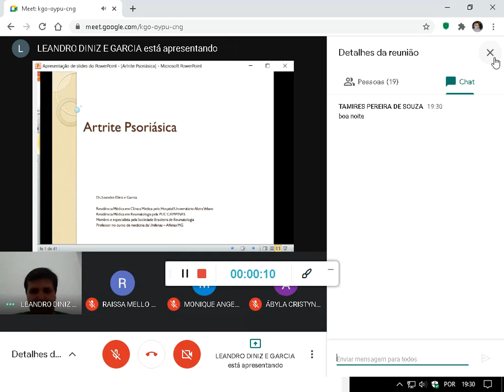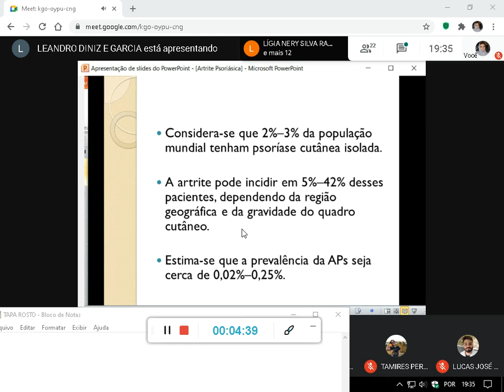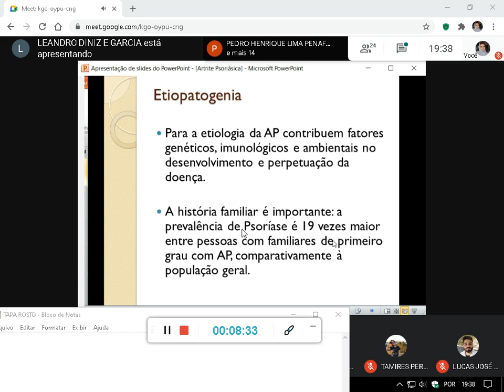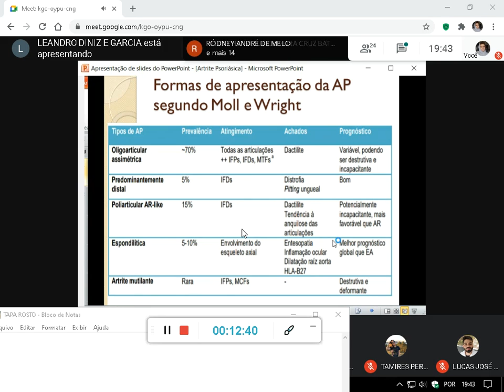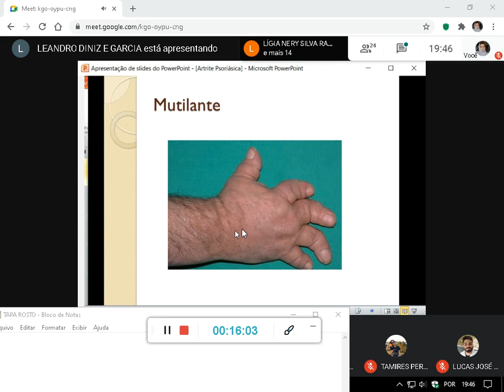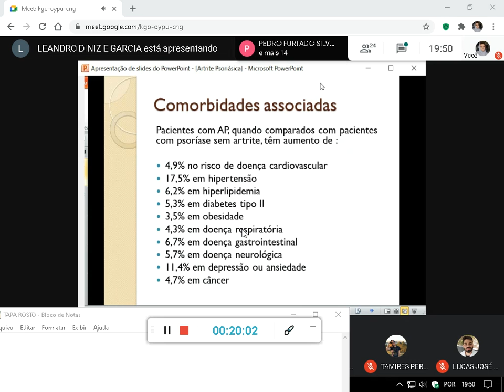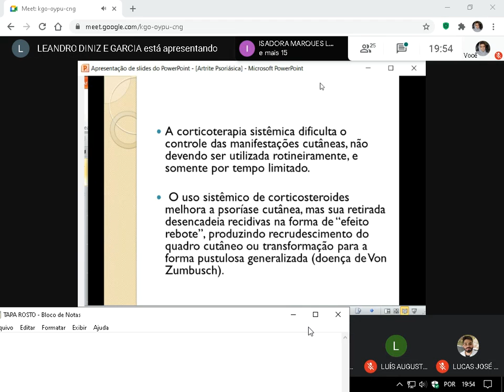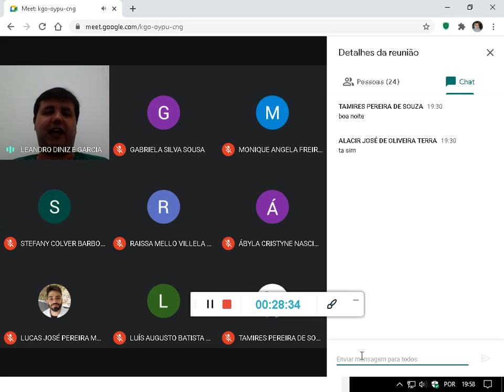28 Artrite Psoriasica